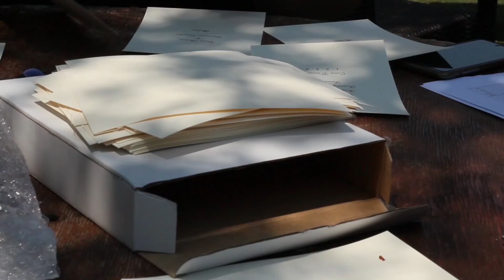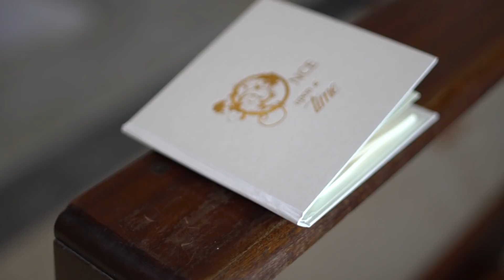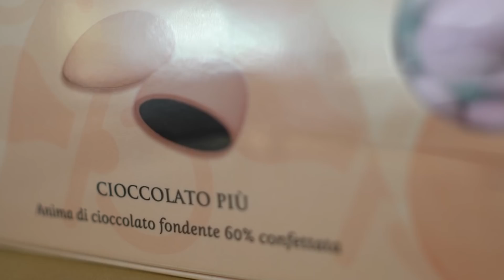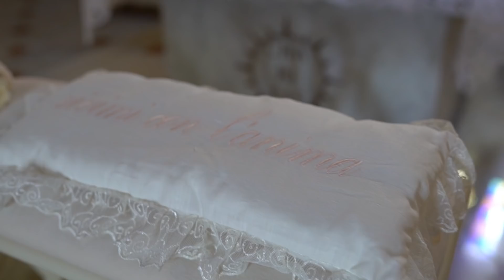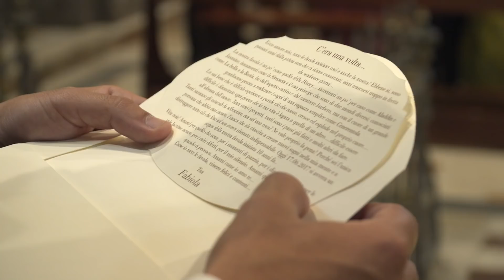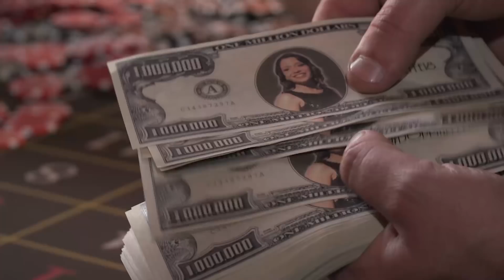17 - Weddings Luxury stagione 2018 - Puntata 17 "C'era una volta"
"C'era una volta", il matrimonio di Salvatore e Fabiola.
Once upon a time. C'erano una volta un principe e una principessa, che si innamorarono e decisero di sposarsi. Giunsero dal palazzo i preziosi inviti a nozze, piccoli libri con scritte d’oro che raccontavano una fiaba meravigliosa, incantando tutti coloro che ebbero il privilegio di riceverli. Il giorno tanto atteso, poco prima dell’arrivo della sposa, una fresca pioggia estiva precipitò a rinfrancare le grandi composizioni floreali all'ingresso della chiesa. Non sarà superfluo ricordare quella pioggia, poiché donò all'aria un profumo speciale.
Scopri la puntata numero 17 della serie TV Weddings Luxury con tutti i real wedding di Cira Lombardo!